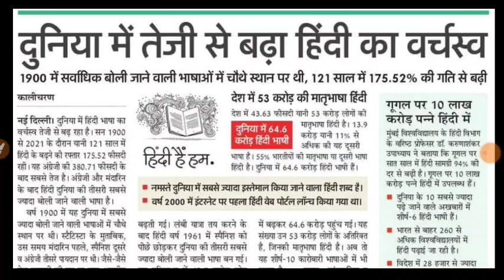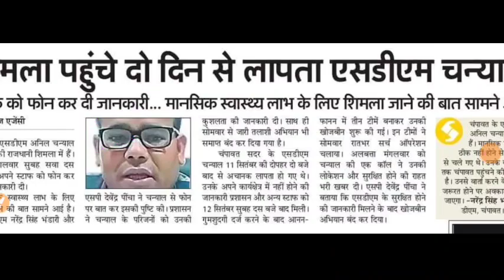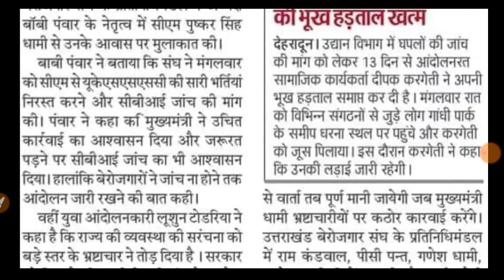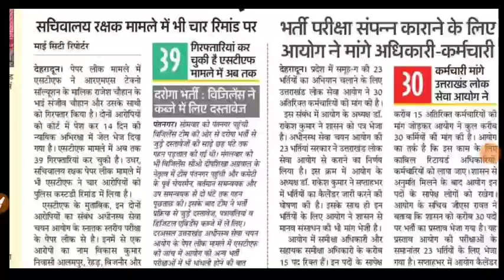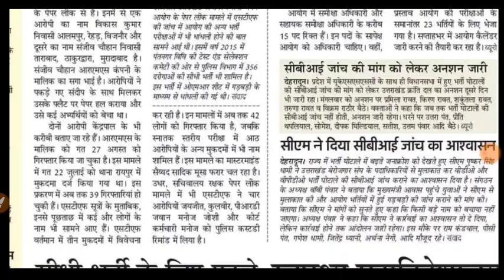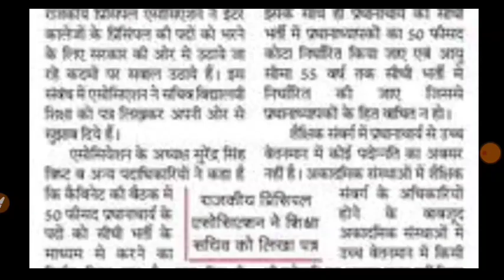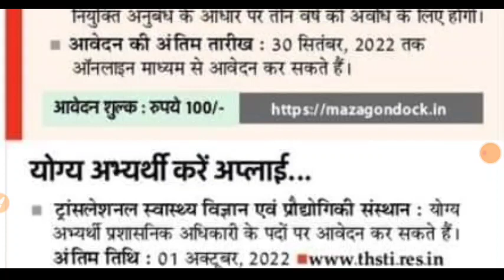PRT, LT, प्रवक्ता भर्ती update . 2309+PRT हाई कोर्ट फैसला UKPSC RO ARO रिक्त UKPSC UKSSSC भर्ती